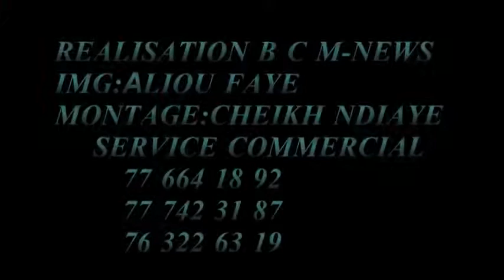Chaha Alahou Raboul Harsi Serigne Abdou Lahad NDIAYE